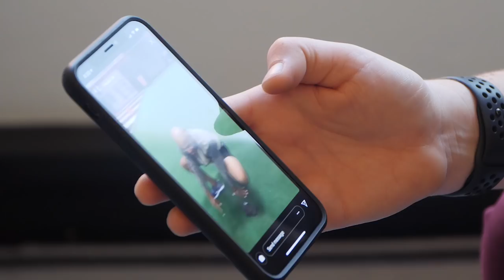TVP Special Edition: Tyler vs. Kris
SPECIAL EDITION | THE TYLER VLOG PROJECT
Skyslope's UI/UX Design Lead, Kris, drunkenly challenges me to an Apple Watch competition. See what happens when people stop being polite and start getting competitive.